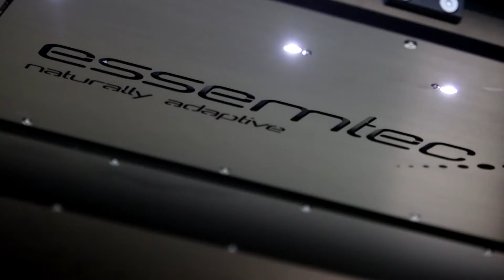Essemtec - Tarantula - Relentless All Terrain High Speed Dispensing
Introducing - The Tarantula - State of the art technology, easily integrated in any line. Wide range of dispensing applications such as Solder Paste and SMT Glue, LED Encapsulation, Silver Epoxy, Dam and Fill, Underfill, Cavity Fill, 3D Dispensing via laser height mapping and more.